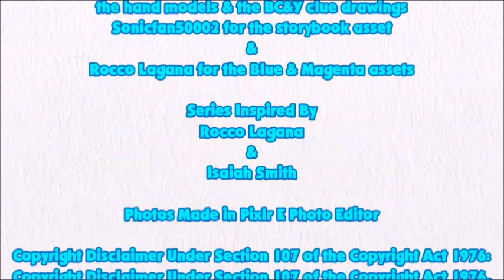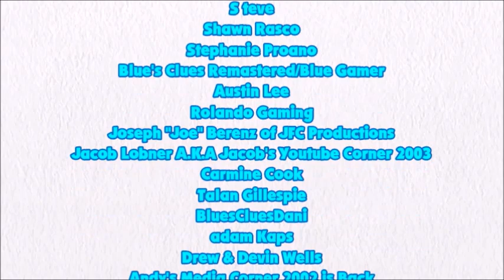Blue's Clues & Just Dancer: Skidooing Series - Episode 165 - City Diorama (3x18 Version)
Today, we skidoo into a city diorama from Periwinkle Misses His Friend

Credit to Drew's Blue's Clues Area for the Hide & Seek Credits music